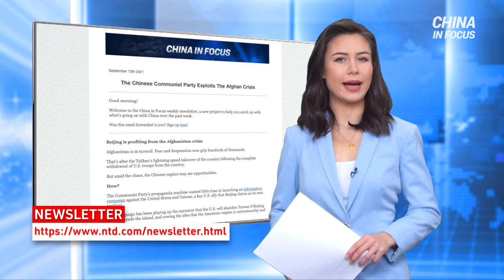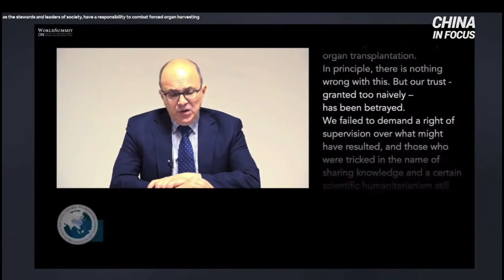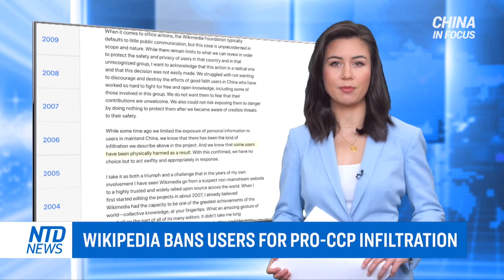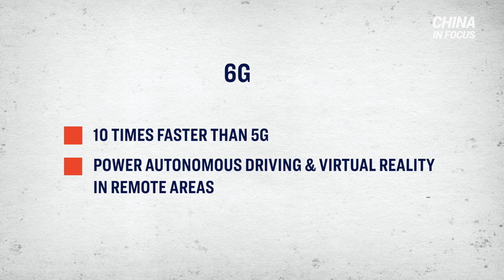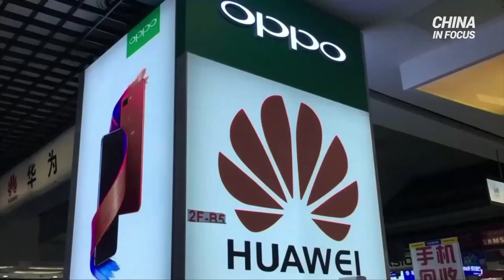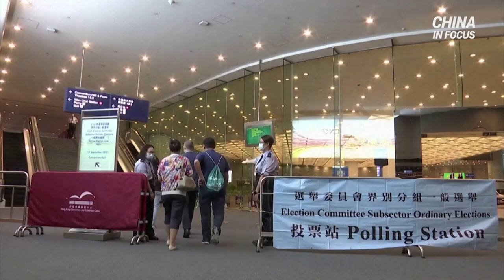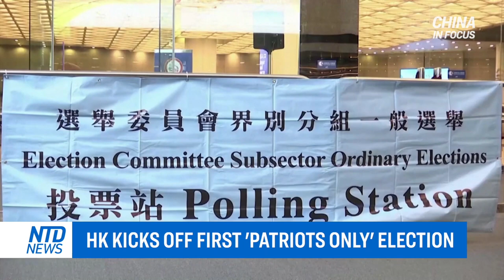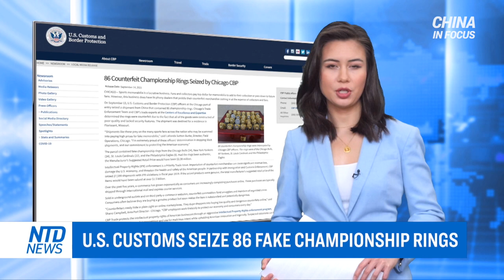AUKUS: France pulls out of UK defence talks; Huawei eyes lead in 6G technology race | China in Focus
Leaders and politicians from around the world are calling for action against Beijing’s HumanRightsAbuses, as China’s practice of organ harvesting from non-consenting donors has been largely ignored for years.

A major U.S. film studio is looking toward China’s checkbook. Universal Studios’ largest resort sees its grand opening in Beijing, despite deteriorating U.S.-China relations.

China, the United States, and other nations around the world are facing off over next-gen technology. They’re competing for first place in developing 6G telecom networks, and a Chinese tech giant is eyeing the lead.

Beijing is hoping to join a major Pacific trade pact. But not everyone is on board.

00:00 Intro
01:11 CCP's transplant trade: commercialized murder
04:28 Universal opens its largest park in Beijing
05:40 Wikipedia bans users for pro-CCP infiltration
07:28 IMF chief in spotlight over China report
08:31 Huawei eyes lead in 6G technology race
10:45 China applying to join major Asia trade pact
13:41 Taiwan considers taking China to WTO over ban
14:45 AUKUS: France pulls out of UK defence talks
17:38 HK kicks off first 'patriots only' election
19:23 HK arrests 3 prisoner-support group members
22:12 DiDi co-founder Liu plans to quit: report
22:55 U.S. customs seize 86 fake championship rings

Huawei eyes lead in 6G technology race; Wikipedia bans users over concerns of CCP infiltration